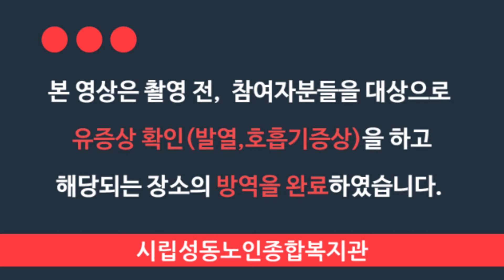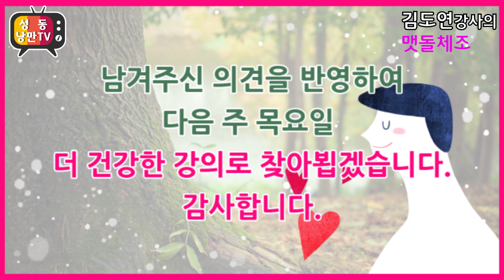(온라인강의)성인병을 예방하는 맷돌체조05_김도연 강사